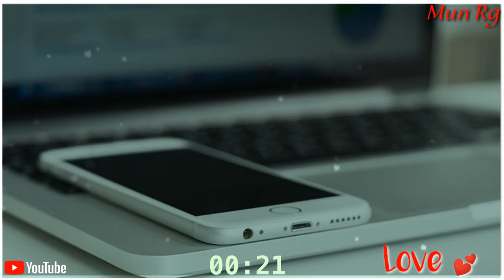Assamese Rington // New Rington // flute music // Phone Ringtone // Rington Video // overpower